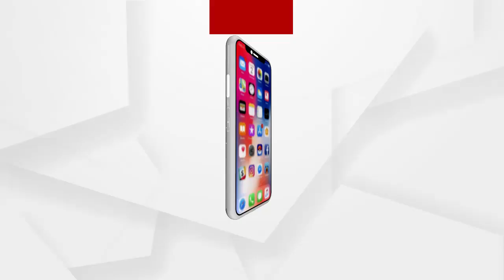ଜଙ୍ଗଲ ପରେ ଏବେ ବିଲରେ ନିଆଁ ...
ଜଙ୍ଗଲ ପରେ ଏବେ ବିଲରେ ନିଆଁ । କିଛି ଆସାଧୁ ବ୍ୟକ୍ତି ନିଜର ସ୍ୱାର୍ଥ ପୂରଣ ନିମନ୍ତେ ଚାଷ ଜମିରେ ନିଆଁ ଲଗାଉଥିବାବେଳେ ଗାଈ, ବଳଦ, ମଇଁଷି ଇତ୍ୟାଦି ଜୀବଜନ୍ତୁ ଖାଦ୍ୟ ଅଭାବରୁ ହନ୍ତସନ୍ତ ହେଉଛନ୍ତି ...